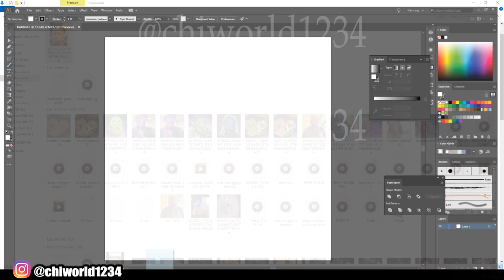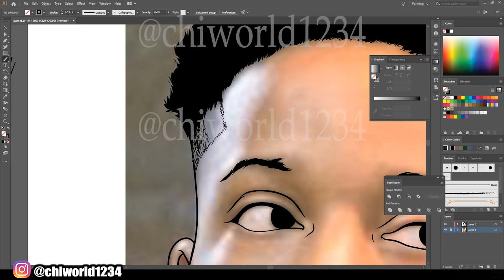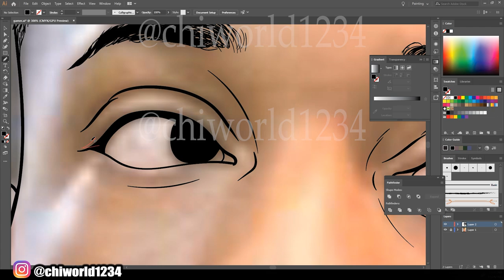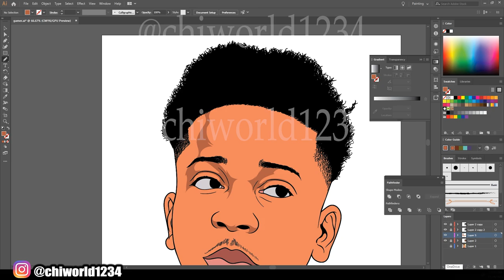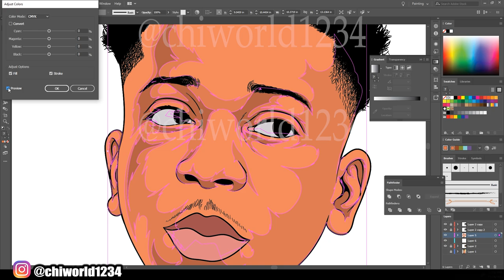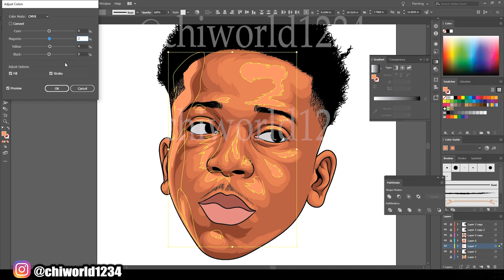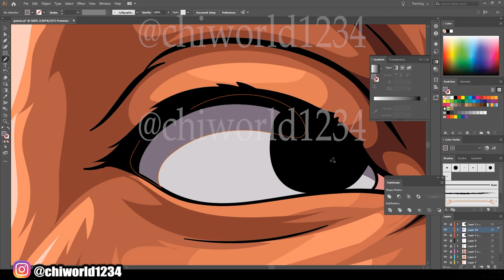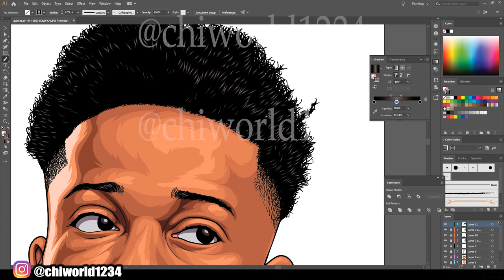Speedart For Customer / Adobe Illustrator 2020